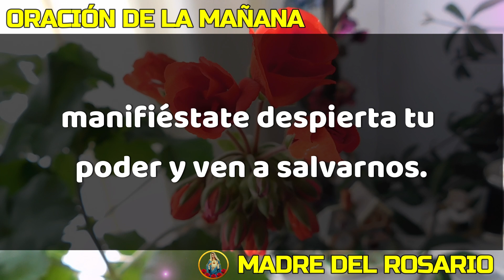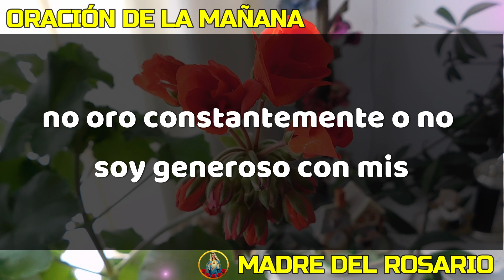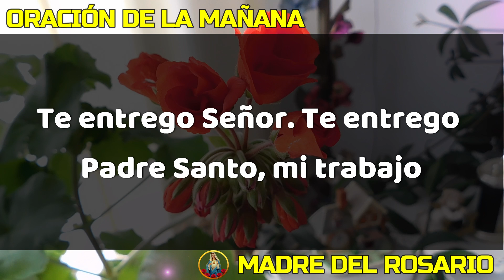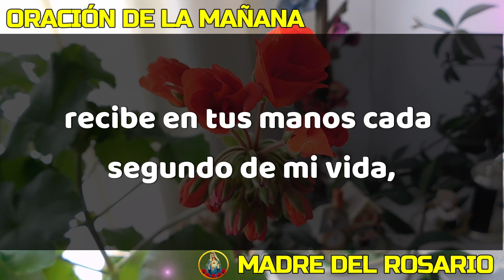☀️ORACION DE LA MAÑANA☀️ DOMINGO 03 DE DICIEMBRE DE 2023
Dios los bendiga abundantemente y nuestra Madre del Rosario interceda por cada uno de nosotros.  DOMINGO 3 DE DICIEMBRE 2023.